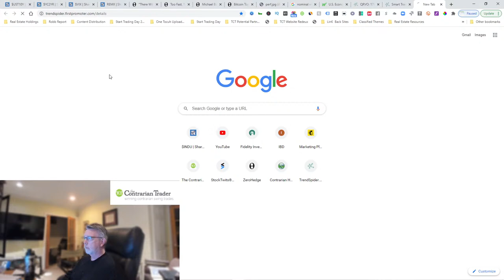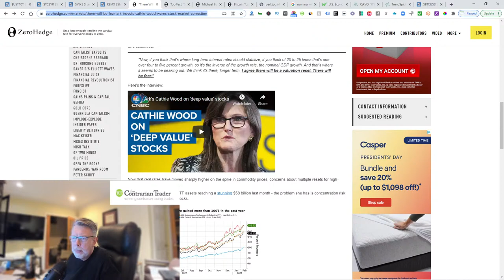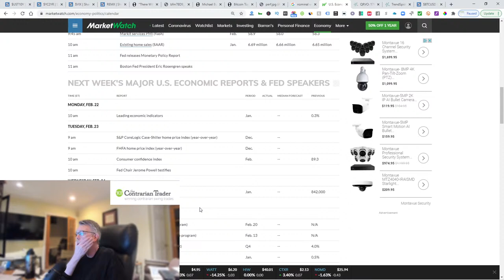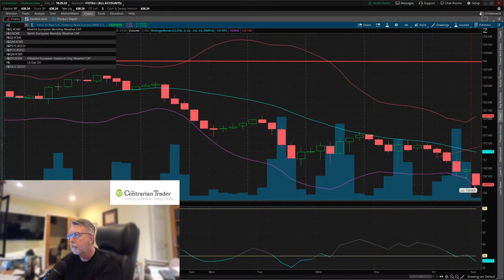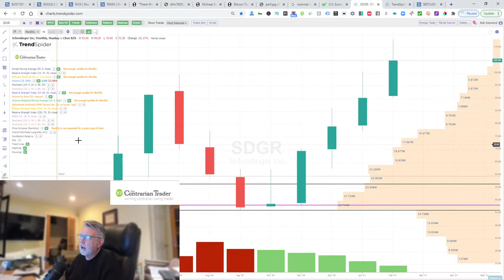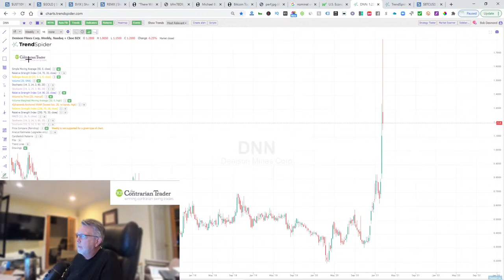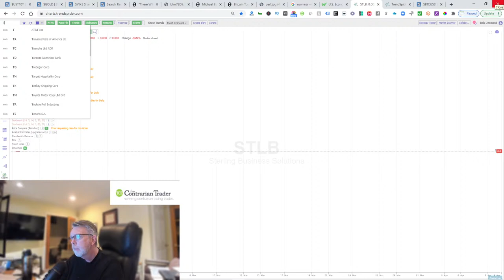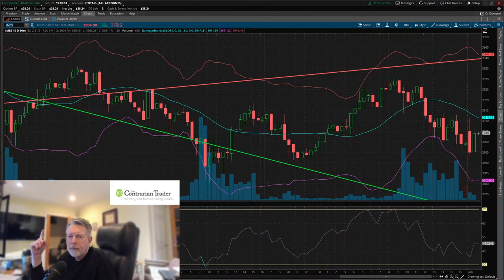Stock Market Live: What Do Bond Yields Mean For Stocks? Stagflation? 🤔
This is a stock market analysis live stream. We will discuss Stocks To Watch This Week as well as discuss stock market news. Technical analysis of the stock market futures plus a discussion about earnings will be hot topics.

Pinned Comment:
WEEKLY LIVE STREAMS SUNDAY AND THURSDAY 6PM EST... GET ALERTED 15 MINUTES PRIOR TO GOING LIVE!